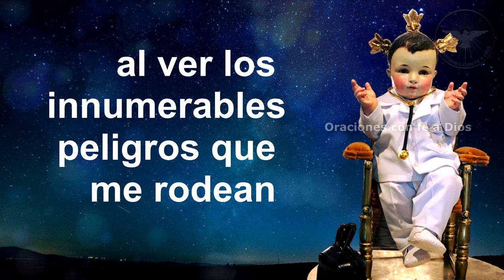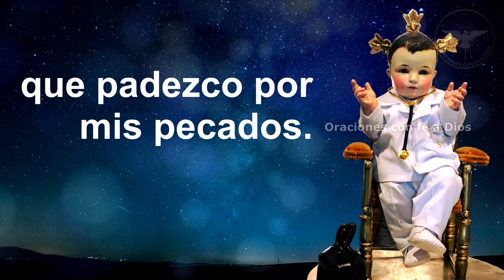Oración al Santo Niño Jesús Doctor de los enfermos. Divino Niño Doctor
Oración al Santo Niño Jesús Doctor de los enfermos. Santo Niño Doctor. Divino Niño Doctor de Tepeaca
Letra

¡Oh Divino niño doctor!
tú que curas todas las enfermedades,
al ver los innumerables peligros
que me rodean
y las enfermedades
de mi cuerpo y alma,
quisiste ser mi Jesús,
es decir, mi salud.

¡Gracias Jesús mío!
Concédeme,
te ruego,
la salud de cuerpo y alma
a fin de que salga triunfante
en la obra de mi salvación,
a pesar de todos los males
que padezco por mis pecados.

 Amen.

🌱 Comparte la oración a personas que creas que la necesiten y ayudalas a acercarse a Dios.

Foto del Divino Niño Jesús Doctor de los enfermos, Santuario del Niño Doctor, Tepeaca, Puebla, México.
Fondo de Juan desde Pexels